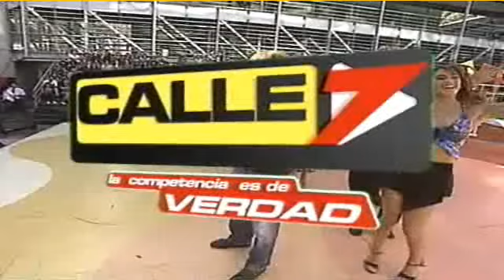.::Leticia Zamorano::. Coreografia Desafio Swing Dance (Calle7 2010)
Lety Zamorano presentando el desafio de baile semanal a los concursantes de Calle7 en el año 2010.